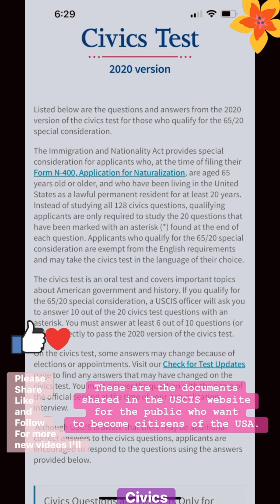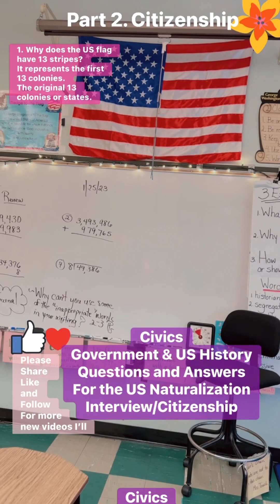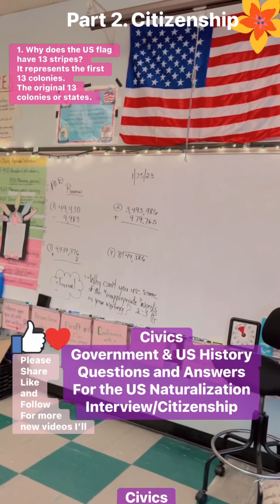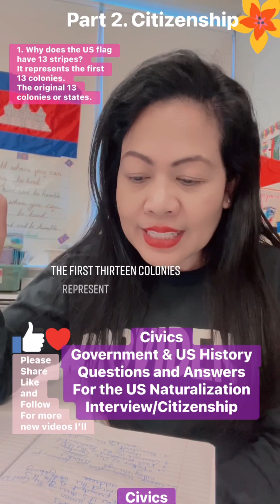Part 2. Why does the American’s flag have only 13 stripes? Learn English and US citizenship ??w/ me.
ភាគទី 2. ហេតុអ្វីបានជាទង់ជាតិអាមេរិកមានតែ 13 ឆ្នូត?  រៀនភាសាអង់គ្លេស និងសំណួរសញ្ជាតិអាមេរិកជាមួយខ្ញុំ, Sinaun's Lifelong Learner ។ Part 2. Why does the American’s flag have only 13 stripes? Learn English and US citizenship questions with me, Sinaun’s Lifelong Learner. I will share with you questions that you need to know and be able answer if you’re planning to pass the US Citizenship and Naturalization & Immigration Services interview or test. Please follow me more videos on learning English and learn all the questions for the test. ខ្ញុំនឹងចែករំលែកជាមួយអ្នកនូវសំណួរដែលអ្នកត្រូវដឹង និងអាចឆ្លើយបាន ប្រសិនបើអ្នកមានគម្រោងឆ្លងផុតការសម្ភាសន៍ ឬការធ្វើតេស្តសេវាសញ្ជាតិ និងសញ្ជាតិ និងអន្តោប្រវេសន៍របស់សហរដ្ឋអាមេរិក។  សូម